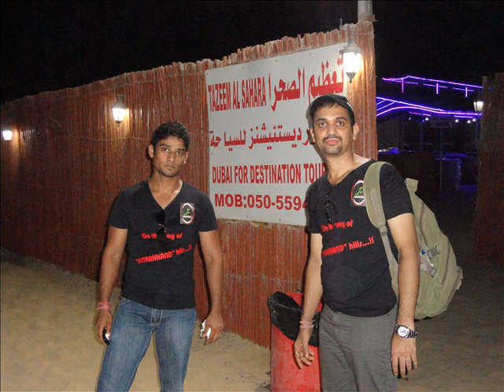gulabi aankhe jo teri dekhi arvind pant ilmsd.wmvilmsd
True Heart Touching Lines:
If i have to choose between
Loving You and Breathing.
I will choose my last breath to say
I LOVE You.. arvind pant dehradun uttrakhand !ilmsd